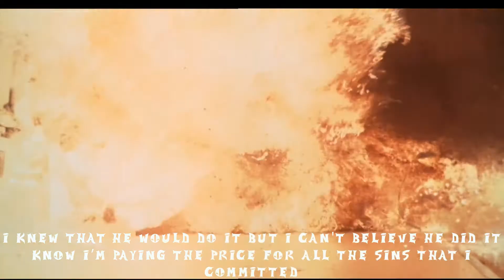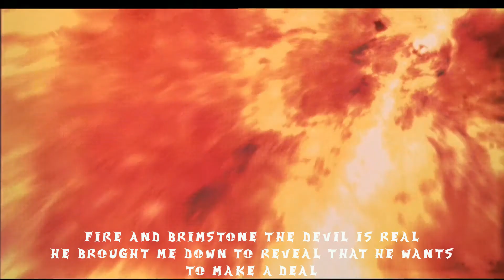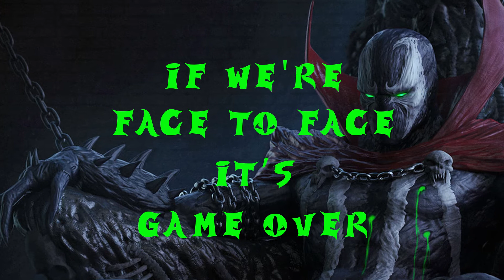Spawn | "See You In Hell" | Origin of Spawn | Image Comics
Origin of Spawn

SPAWN

Albert "Al" Francis Simmons was born in Detroit, Michigan as the second of three brothers (Marc, Al and Richard) to Esther and Bernard Simmons. Simmons was a very gifted officer of the United States Marine Corps, where he attained the rank of Lieutenant Colonel. He later joined the United States Secret Service, which led to his transfer to the Central Intelligence Agency. In the CIA, Simmons was recruited by Director Jason Wynn into a special top-secret covert ops division known as the U.S. Security Group, an elite task force with jurisdiction in all domestic and foreign situations.
Jason Wynn (the director of the CIA) and Simmons began to butt heads more often and Simmons planned to resign.
Simmons was murdered during a mission in Botswana for the USSG's Operation Knightstrike by fellow mercenary Bruce Stinson (aka Chapel) at the order of Director Wynn. Simmons was sent to Hell because of his life as an assassin. After arranging a deal with the being known as Malebolgia, Simmons agrees to become a Hellspawn in exchange for being allowed to see his wife Wanda Blake one last time.

Name of birth
Albert Francis Simmons

Important epithets
The One
Hellspawn

Species
Human(past)
Hellspawn

Detroit, Michigan

Notable relationships
Wanda Blake (ex-wife)

Created by
Todd McFarlane

First appearance
Spawn #1

Known crossovers
Spawn/Batman
Spawn/Batman Inner Demons
Soul Calibur II
Archie Comics' Sonic the Hedgehog